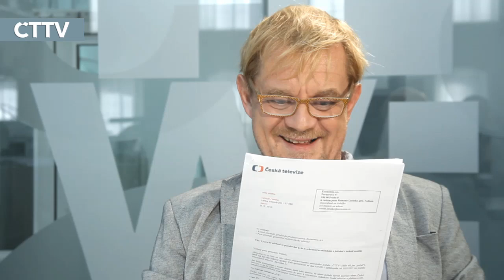Stížnost na mě je blábol, říká Čtvrtníček a volá řediteli České televize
Petr Čtvrtníček si do svého pořadu ČTTV pozval Jaroslava Dědiče z Rady ČT a zajímalo ho, proč si veřejnoprávní televize stěžuje, že název jeho pořadu poškozuje její dobré jméno.